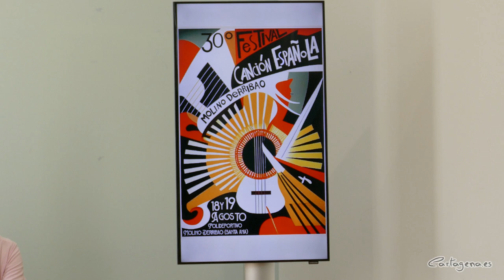Vuelve el Festival de la Canción Española de Molino Derribao el 18 y 19 de agosto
El Festival Nacional de la Canción Española reunirá a los amantes de la copla, los días 18 y 19 de agosto, en el Polideportivo Molino Derribao de Santa Ana. En la 30 edición del festival, este regresa tras varios años sin poder celebrarse a causa de la pandemia.

Han presentado el festival este lunes, 12 de junio, el concejal en funciones de Cultura, David Martínez Noguera, el presidente del festival, Emilio Conesa Martínez, y la presidenta de la Asociación de Vecinos de Molino Deribao, Rosi Conesa Pagán.

Cantantes, profesionales o no, que quieran participar en el concurso, podrán realizar sus inscripciones hasta el 7 de julio. Se podrá concursar de manera grupal e individual, siendo la edad mínima para participar 15 años.

Esta cita estival vuelve los días 18 y 19 de agosto. Durante la primera jornada del evento tendrá lugar la semifinal, que quedará resuelta el día 19 de agosto. Los participantes interpretarán dos temas en las fases clasificatorias, y tres en la final, no puntuando la primera canción de las tres interpretadas durante la fase final. Aquellos que pasen a la fase final no podrán repetir ningún tema interpretado anteriormente.

El concurso cuenta con una dotación económica de 2.300 € más molino de plata para el primer puesto. El segundo puesto recibirá 1.000 € y el tercero 500 €. También, se repartirán dos accesit de 300 € para cubrir dietas.

Además, aquellos participantes de las fases clasificatorias que vengan de fuera de la región, contarán con una dieta de 150 € en concepto de gastos de viaje en el caso de no pasar a la final.

Este Festival es uno de los más veteranos de la región y cuenta con numerosos hitos. Treinta años en los que han pasado por los escenarios del polideportivo de Molino Derribao estrellas invitadas como Perlita de Huelva, Ana Reverte o Rocío Marquez. De la misma manera que el preciado Molino de plata ha caído en manos de cantantes muy presentes en la escena musical coplera como Isabel Rico, Inmaculada Paniagua o la lorquina Maribel Segura entre otras voces.

El cartel ha sido realizado en un trabajo conjunto entre la directiva del propio pueblo y el artista cartagenero residente en Barcelona, Fito Conesa.